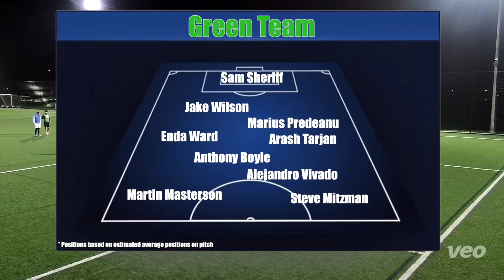Harrow Bannisters - Friday | 7pm-8pm | - 13th January 2023 - Highlights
Welcome to Footyvision.net, the website where you can play football and watch back your own match of the day. This was a Friday match-up between the blues and greens in Harrow. Click on 'Join the squad' to sign up for free and get entered into the database for future games.